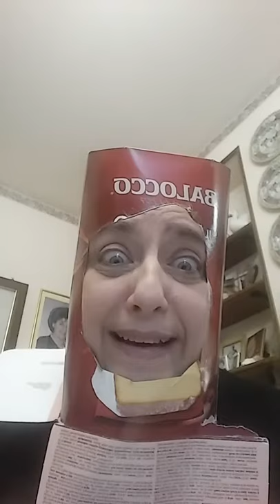mangiato tutto balocco